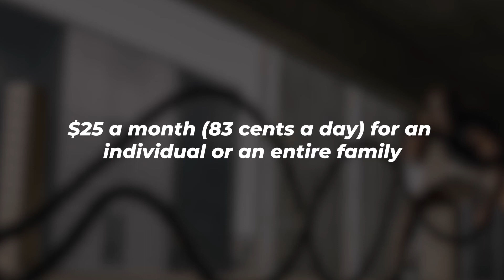How EntrepreneurFit Works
EntrepreneurFit "for your Mind, Body, Business & Soul"